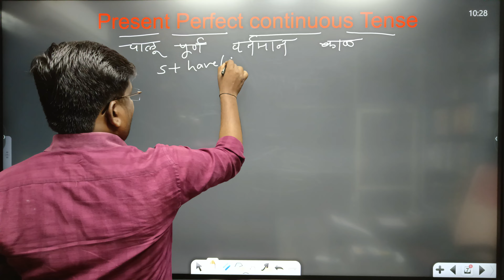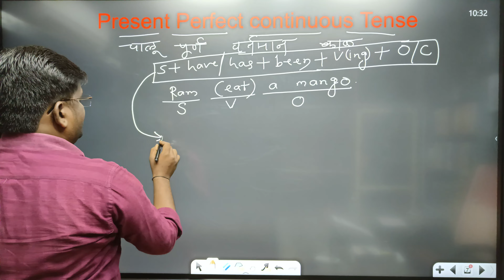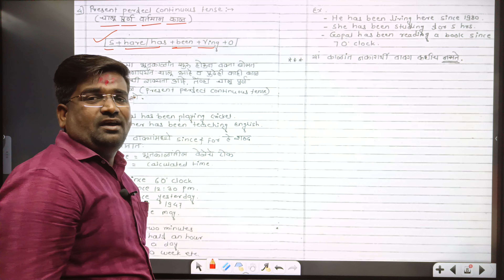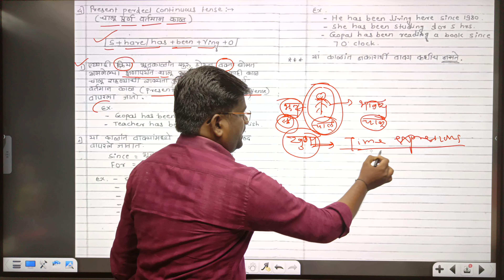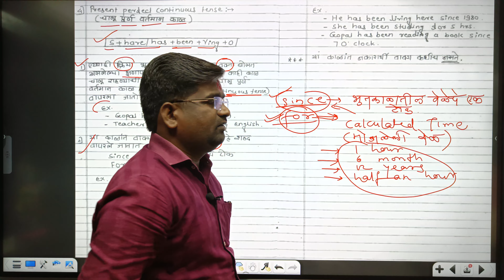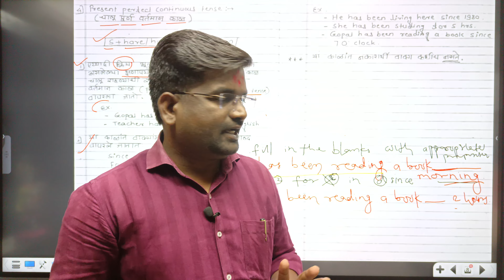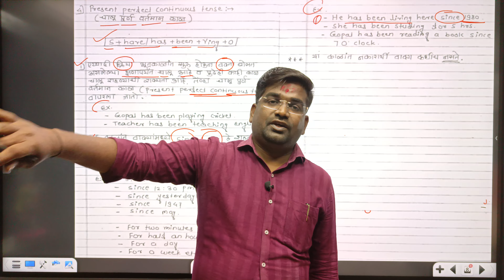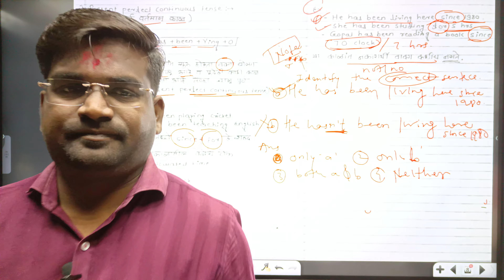Present Perfect Continuous Tense..by Sunil Sir..📝